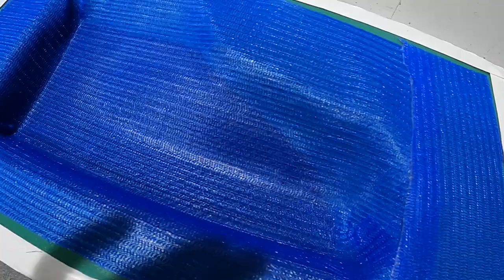How to make a Carbon Fibre cover using resin infusion. EPOXY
How to make a Carbon Fibre FIBER cover using resin infusion. EPOXY

In this video I make a cover to protect a rear arch on a car made from carbon fibre using resin infusion method. super strong!